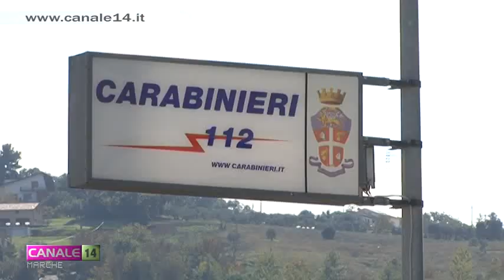Controllo carabinieri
Proseguono senza sosta, soprattutto in questa stagione estiva, i controlli dei Carabinieri su tutto il territorio provinciale.